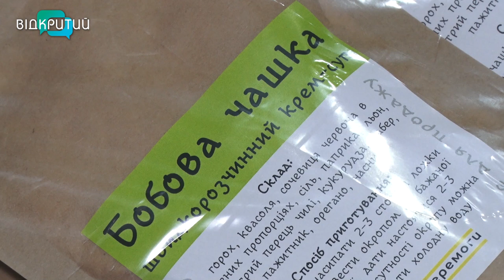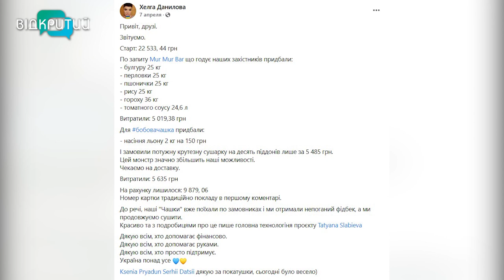Обід за 2 хвилини: у Дніпрі волонтери приготували понад 40 тисяч порцій швидкорозчинного супу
Чашка гарячого супу на передовій. У Дніпрі волонтери вже кілька місяців готують крем-супи швидкого приготування. За тиждень пакують по кілька тисяч порцій. Далі - відправляють нашим військовим. Найголовніше, кажуть “бойові бджілки”, щоб було просто у приготуванні та смачно. А по відгуках хлопців і дівчат із фронту - так воно і є. Мінівиробництво перетворилося на цех. У ньому побували наші журналісти. Вони розкажуть: з чого суп та як його готують